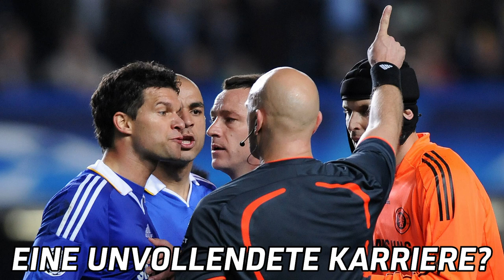Der "Capitano": Wie gut war eigentlich Michael Ballack? | SPORT1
Michael Ballack war einer der besten deutschen Spieler seiner Generation. Eine erfolgreiche und doch tragische Karriere. Der Unvollendete "Capitano".

Sprecher/Redaktion: Christoph Kröger
Produktion: Tim Hopmann